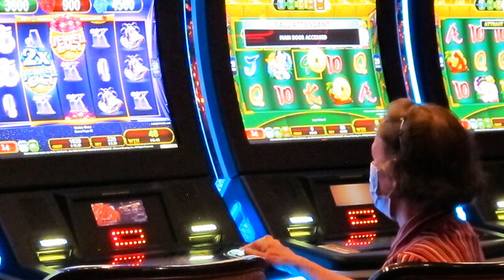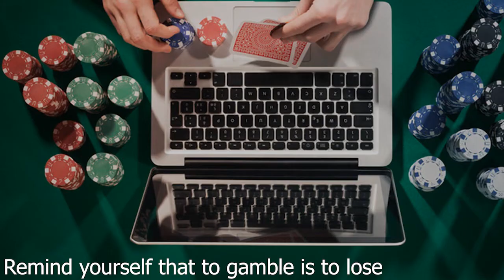HOW TO GET OVER GAMBLING?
Decided to quit but not quite sure where to start? Maybe you are looking for some extra strategies to stay away from gambling. If you’re looking for tips and tricks to stop gambling , then please , keep watching!